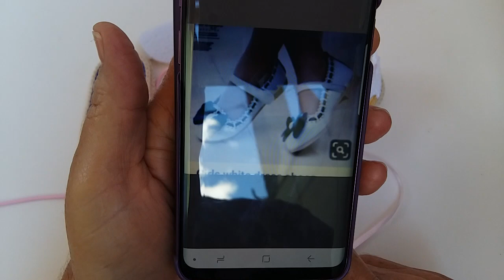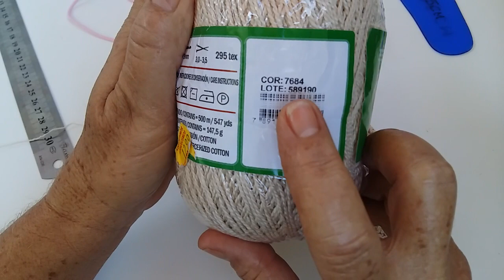SAPATINHO EDUARDA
Sapatinho de crochê 9,5cm
Preço sugerido 50 reais